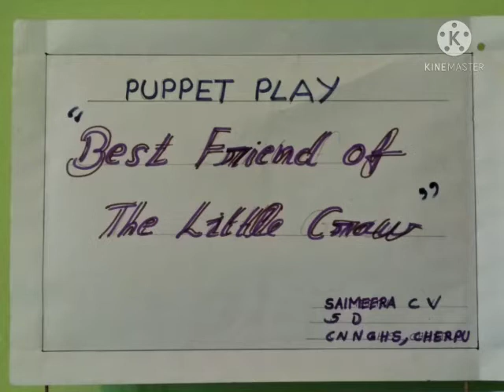Hello World day 5 Activity - puppet show performance - by Saimeera C V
Video from SREEDARSA